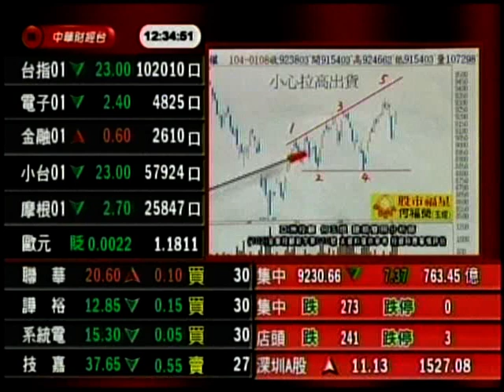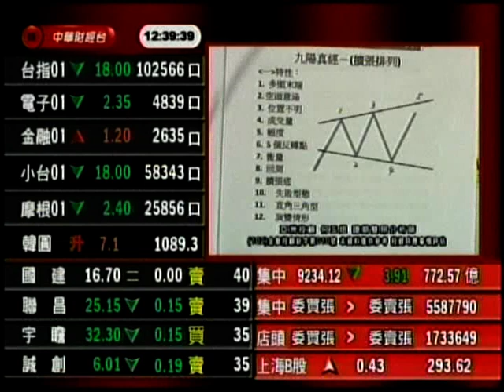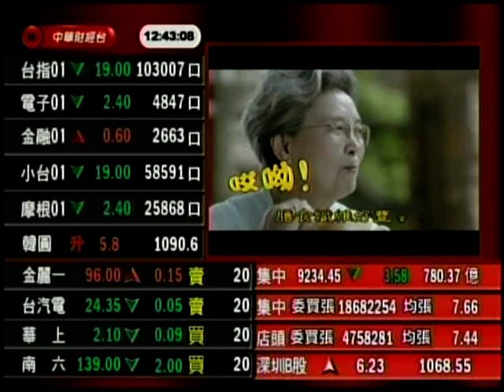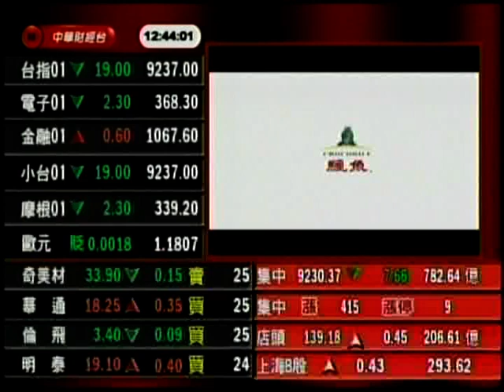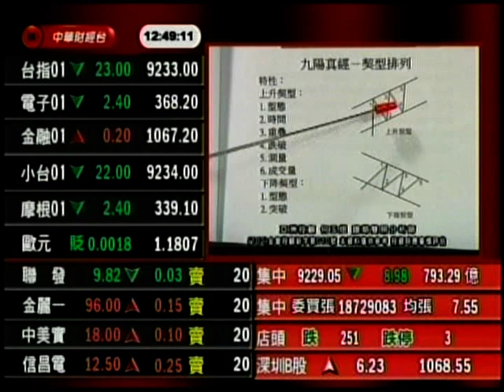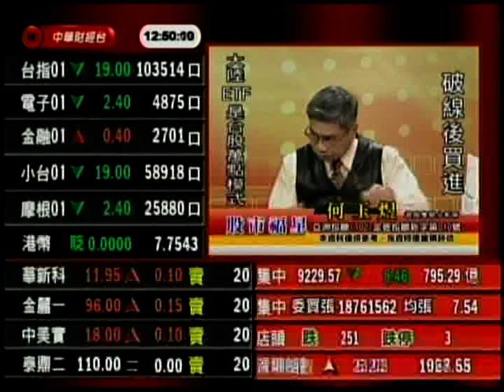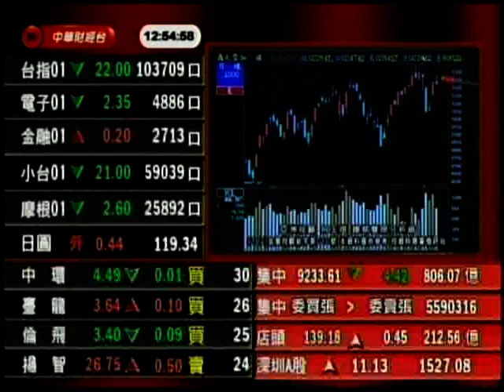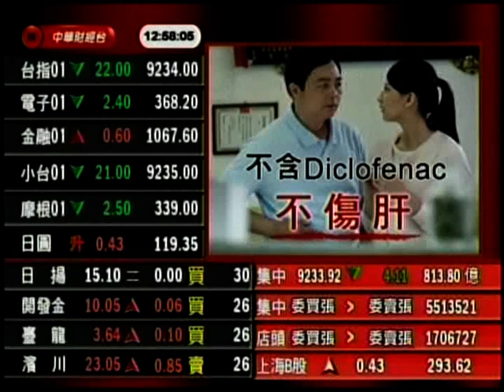股市福星 何玉煜 分析師 2015-01-09